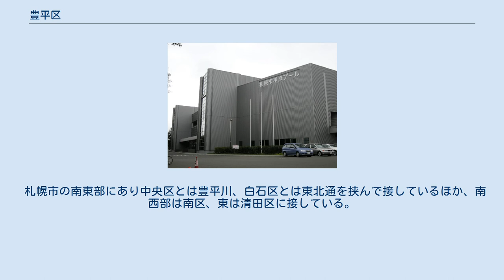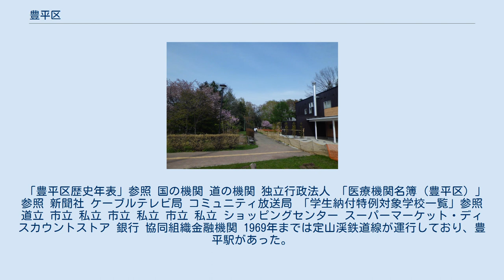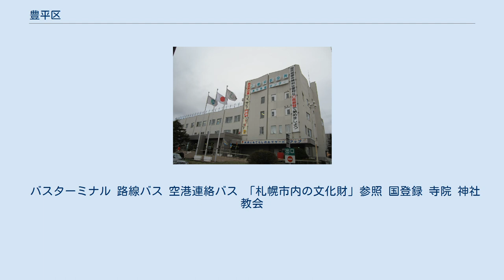豊平区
豊平区（とよひらく）は、札幌市の行政区。
 札幌市の南東部にあり中央区とは豊平川、白石区とは東北通を挟んで接しているほか、南西部は南区、東は清田区に接している。
南部は緑豊かな丘陵地や山林があるほか、河川も多くある。
 冬には札幌市の北部（手稲区、北区、東区など）で雪が降っていても、豊平区は雪が降らずに晴れていることがある（中央区、清田区なども同様）。
実際に冬季の積雪量は、北部と比較して豊平区周辺の方が少ない傾向にあるが、冬の晴れた日には放射冷却によって札幌管区気象台のある中央区よりも冷え込みが激しく、-15℃以下になる日も多い。
また、羊ケ丘にある北海道農業研究センター気象観測露場における観測値によると、2008年（平成20年）2月25日に-24.0℃を観測するなど、-20℃前後になる日もある。
 「豊平区歴史年表」参照 国の機関 道の機関 独立行政法人 「医療機関名簿（豊平区）」参照 新聞社 ケーブルテレビ局 コミュニティ放送局 「学生納付特例対象学校一覧」参照 道立 市立 私立 市立 私立 市立 私立 ショッピングセンター スーパーマーケット・ディスカウントストア 銀行 協同組織金融機関 1969年までは定山渓鉄道線が運行しており、豊平駅があった。
 かつては札幌市交通局がバス路線（札幌市営バス）を運行していたが、段階的に民間事業者に路線を移譲し、2004年（平成16年）に廃止となった。
 バスターミナル 路線バス 空港連絡バス 「札幌市内の文化財」参照 国登録 寺院 神社 教会